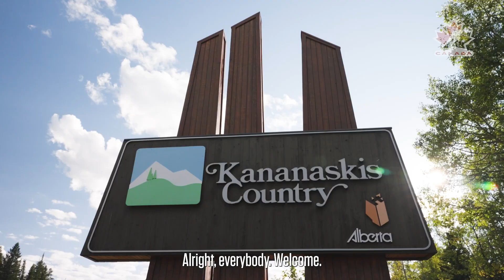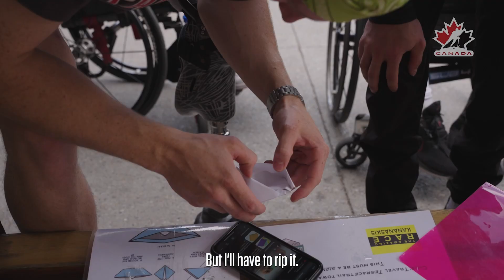Para team comes together in Kananaskis for Amazing Race team-builder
Canada’s National Para Hockey Team wrapped up its evaluation camp earlier this month by heading out to beautiful Kananaskis Country in southern Alberta to take part in an Amazing Race-style team-builder that included cup pyramids and fun selfies, among other challenges.